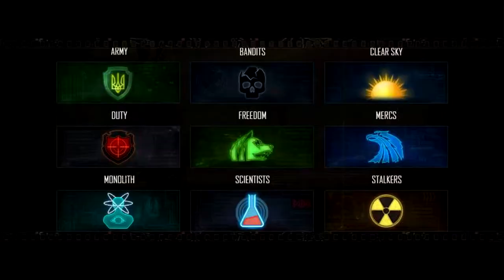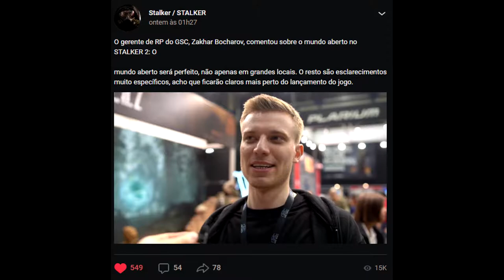📕 RAY OF HOPE/ NOISES OF THE ZONE/ STALKER 1984... [STALKER INFO.▶️03]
▬▬▬▬▬▬▬▬▬▬▬ஜ۩۞۩ஜ▬▬▬▬▬▬▬▬▬▬▬▬▬
░░░▒▒▒▓▓▓ DESCRIÇÃO MEU CHAPA ░░░▒▒▒▓▓▓
▬▬▬▬▬▬▬▬▬▬▬ஜ۩۞۩ஜ▬▬▬▬▬▬▬▬▬▬▬▬▬

🚨!!!AVISO!!! !!!NOTICE!!!🚨